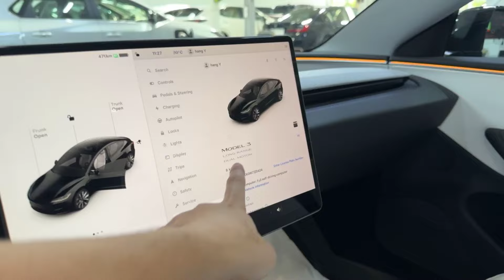តោះបងៗ​ ចូរមេីលរថយន្តស្តុកថ្មីទាំងអស់គ្នា 🥰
🏡 ទីតាំង : ឃ្លាំង​​ 438 មហាវិថីម៉ៅសេទុង , ខាងត្បូងស្តុបទេពផន 50m ជាប់លក់ធុងជ័រ